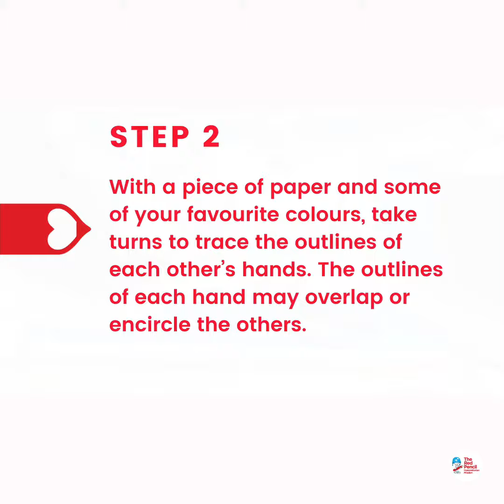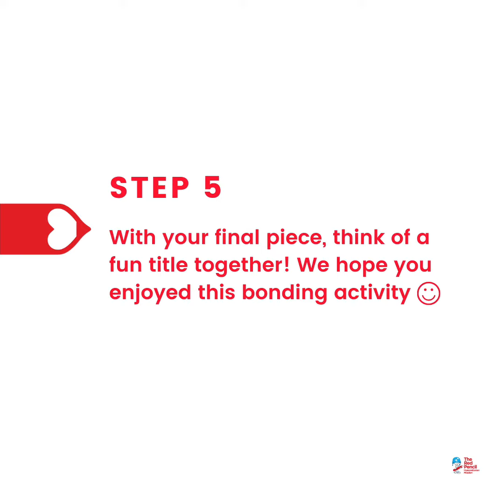KEEP CALM & MAKE ART WITH THE RED PENCIL | Theme 2: Bonding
The theme for today's post is "Bonding", and we encourage you to take part in this activity together with your loved ones (or someone who is currently living together with you) (*note: we do not encourage you to meet someone away from your home - please stay safe!)

Here are some pointers that we hope will be helpful:

🖌 You can use any type of paper you want, e.g. drawing paper, wrapping paper, brown paper, etc. You may use a variety of coloring materials if you wish (markers, colored pencils, crayons...).

🖼 Once you have all completed the art piece, give it a title! Create meaning by exploring different words or phrases. This is a great way of engaging the right and left brain - by combining art and language.

Even better if you can spread the message and share the fun!

Follow this space for art activities that you can try out in the comfort of your home 😊